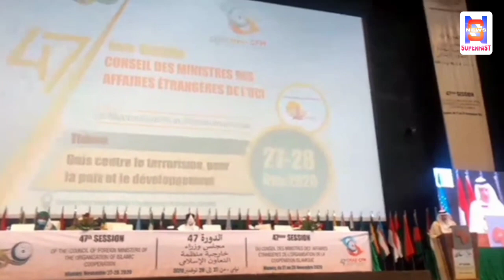OIC's advice on referring to Kashmir, avoid interfering in internal matter !